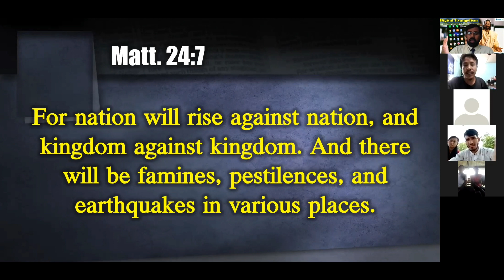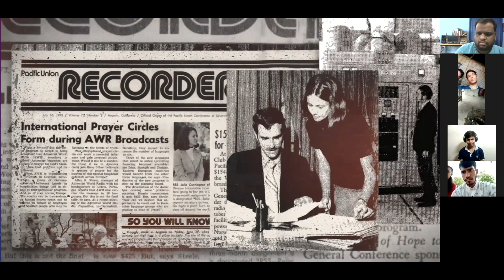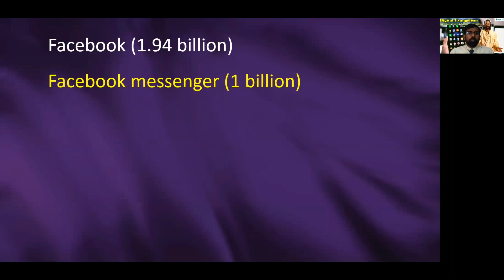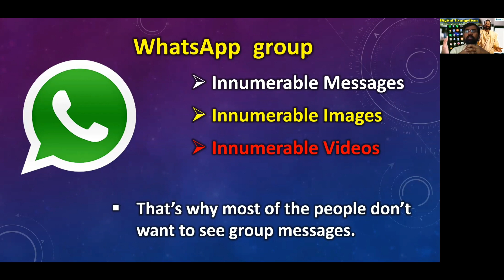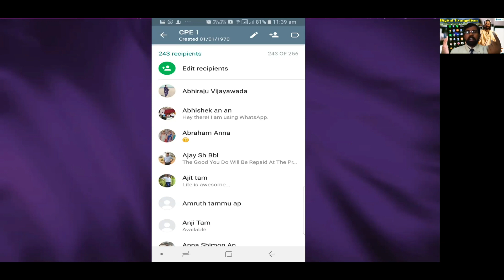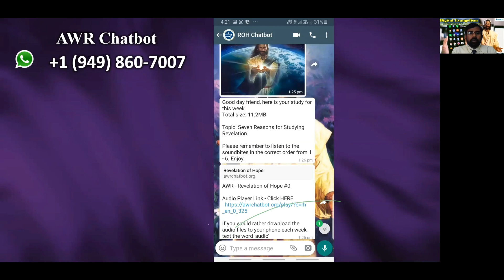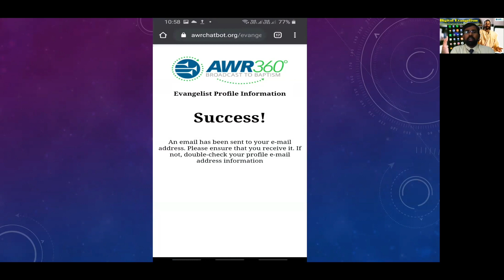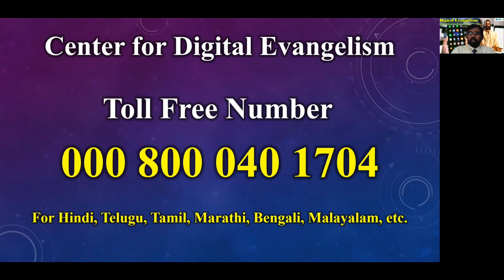How To Do Cell Phone Evangelism. (English) by Pastor Ramesh Kumar/Cell Phone Evangelism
Here is a complete understanding of Cell Phone Evangelism by AWR360. Must watch to do something to save the perishing world for God's Kingdom. May God bless you!